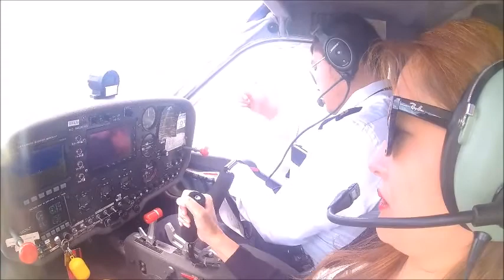Gostner Aviation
Camden, Australia